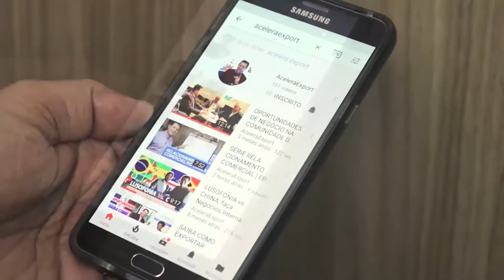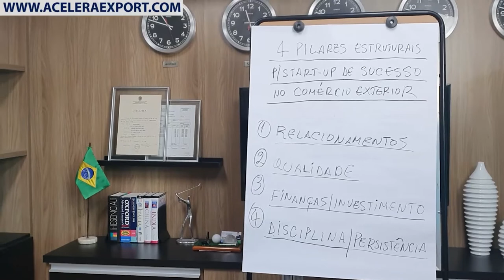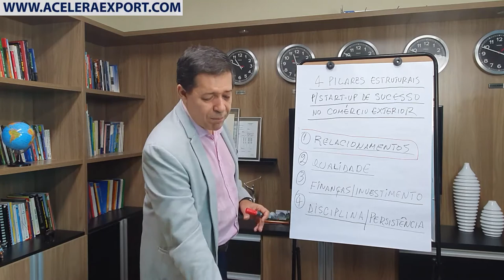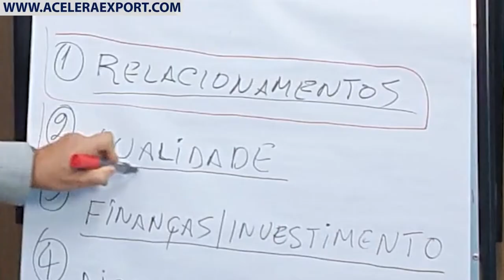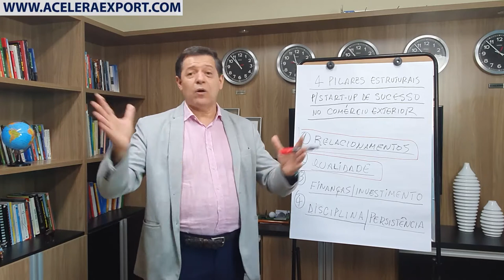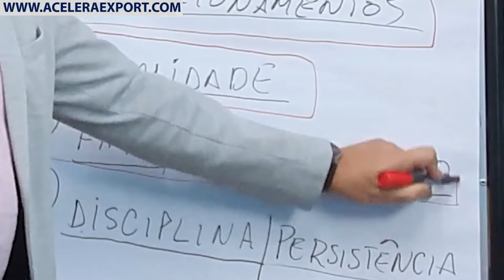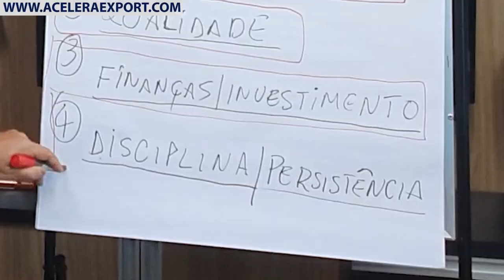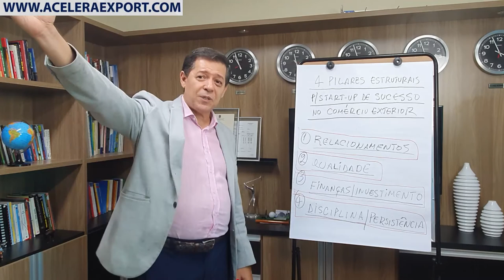4 PILARES PARA ESTRUTURAÇÃO DA SUA STARTUP NO COMÉRCIO EXTERIOR - ACELERAEXPORT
4 PILARES PARA ESTRUTURAÇÃO DA SUA STARTUP NO COMÉRCIO EXTERIOR - ACELERAEXPORT

LIVROS:

- Poder do habito

- Como fazer amigos e influenciar pessoas

- Como fazer amigos e influenciar pessoas na area digital

- Guia da Qualidade ISO 9001